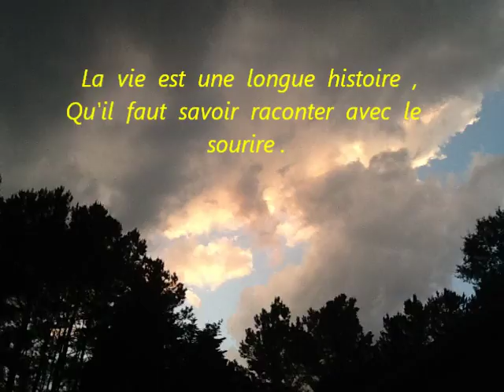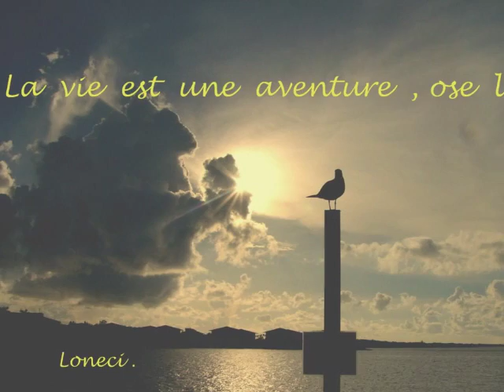L'histoire de la vie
La  vie  est  une  longue  histoire  qu'il   faut  savoir  la  raconter  avec  le  sourire ..